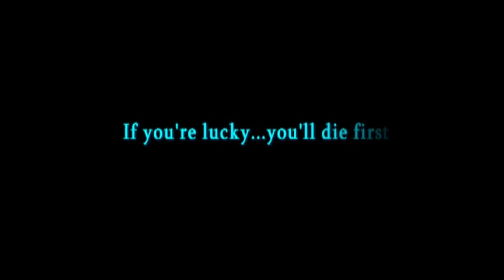The Dark Strain (OFFICIAL TEASER HD)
VIEW IN HD QUALITY

Official Teaser for the upcoming Short Film "The Dark Strain". Starring Robin Martens & Renske van der Zande.

This is my indepently produced Dutch Horror Film. It is my directing debut in professional filmmaking.

After months of hard work, this is finally going to see an online release. After the première the film will be avaible for download on the website. More information will follow.

Made by HollandDirector